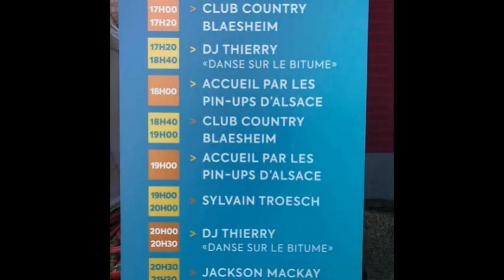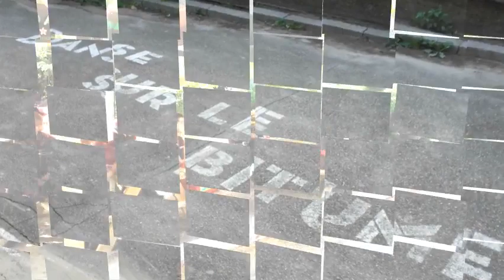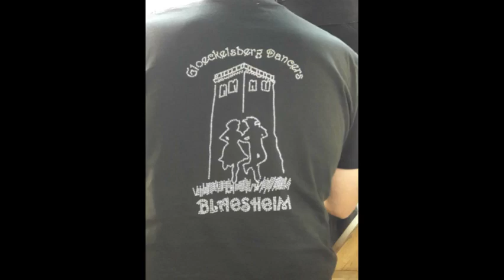Manufaktur Avant première Foire Européenne 1 sept 2018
Très belle journée avec initiations
Bravo à tous